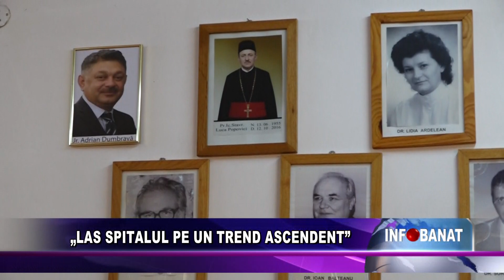„Las spitalul pe un trend ascendent”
Adrian Dumbravă lasă spitalul din Caransebeș după 3 ani și câteva luni de mandat cu un excedent de circa un milion de lei, cu condiții hoteliere mai bune în multe secții, cu apartură modernă și cu o încredere mult mai mare a populației în serviciile medicale oferite de unitatea sanitară. La preluarea mandatului, Spitalul din Caransebeș avea datorii și arierate de 15 milioane de lei.